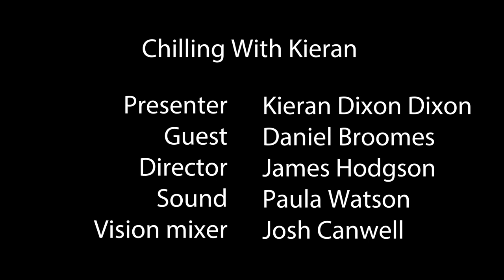MultiCamera Project 5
Introducing Daniel, a brilliant pianist, and an aspiring future film maker

‎@Adventures Of Prince Ahmed